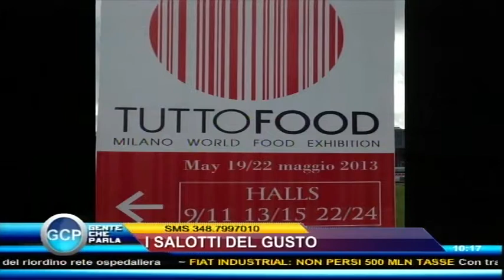I SALOTTI DEL GUSTO - GENTE CHE PARLA 23.05.13